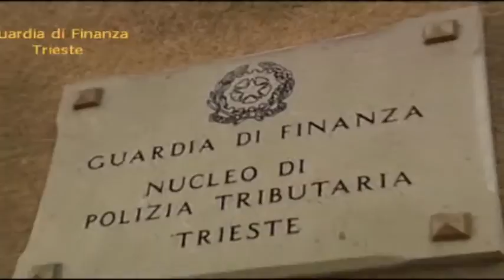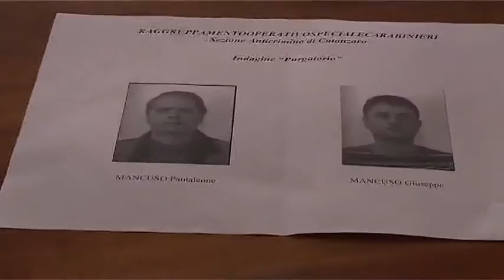Operazione Black Money, 24 arresti a Vibo